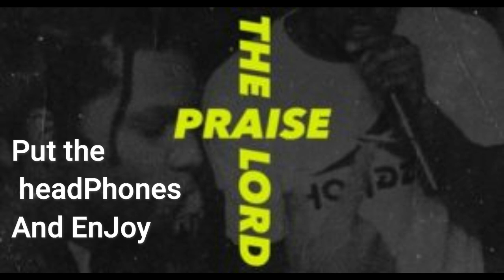A$ap rocky ft. skepta ~ praise the lord ﾉ slowed + reverb